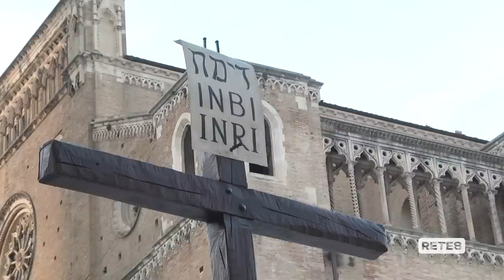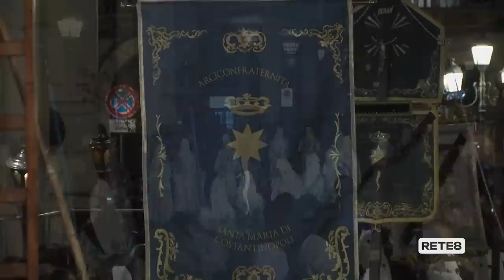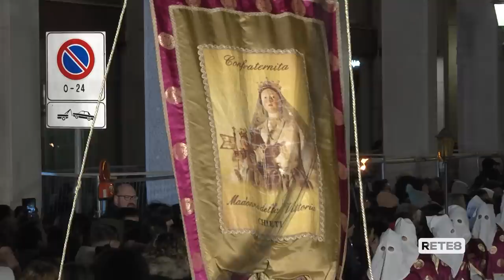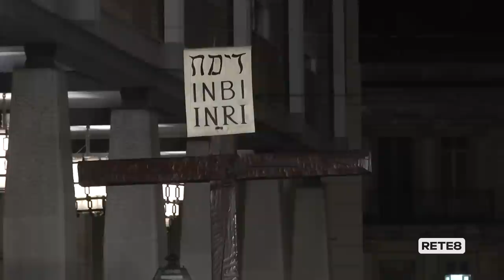Chieti - Processione del Venerdì Santo (07/04/2023)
Commento: Carmine Perantuono e Aurelio Bigi

Riprese: Antonio D'Ottavio e Alberto Capo
Regia: Andrea Di Fabio